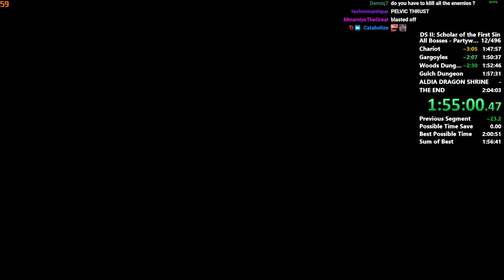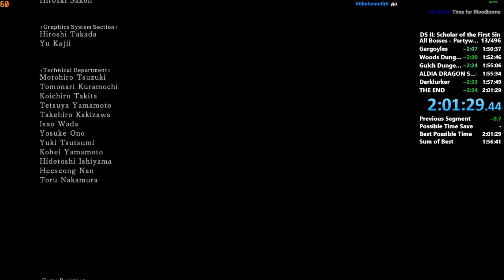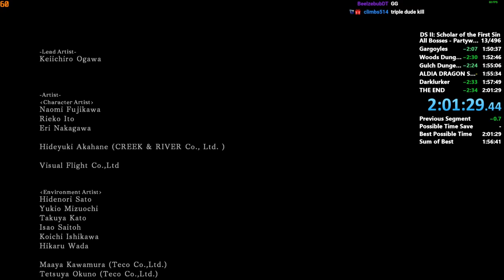DS2 Scholar All Bosses in 2:01:28 (World Record)